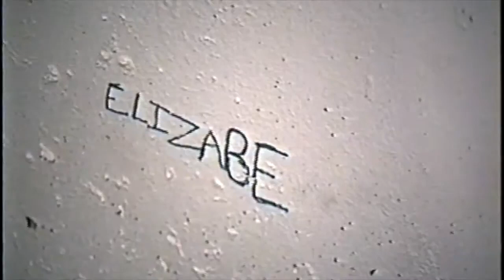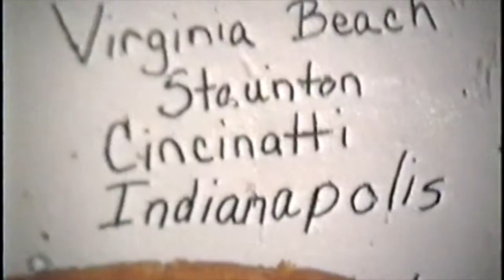Ron Hoffman - Mortenson's - Summer 1991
Cincinnati -Mortenson's - Summer 1991